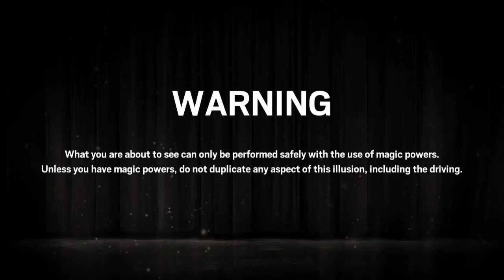Steve Wyrick Ford Mustang Daredevil Stunt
Ford Motor Company approached Steve Wyrick to design and create an epic stunt that would launch the 2010 Ford Mustang in a series of webisodes entitled "The 10 Unleashed." Ten celebrities, including Steve Wyrick and Queen Latifah, were given an opportunity to unleash their inner Mustangs. Steve partnered with world-famous drifter Vaughn Gittin, Jr. and created a stunt that shut down the Las Vegas Strip in both directions for a mile. Thousands of Las Vegas tourists watched from behind sidewalk barricades as Steve was chained into a framework by the Las Vegas Metropolitan Police Department, with barely enough room for a Mustang to drive through. Vaughn Gittin, Jr. drifted through Steve and the structure at over 100 mph. What followed shocked the entire crowd. The driver-side door of the Mustang opened and Steve was driving the car.

This was one of the most dangerous challenges ever staged in the history of Las Vegas. The stunt was broadcast on SpikeTV.com and Ford.com and was featured on "The 10 Unleashed" series of webisodes as a marketing tool for Ford dealerships across the country. In addition, a co-branded line of merchandise was developed.